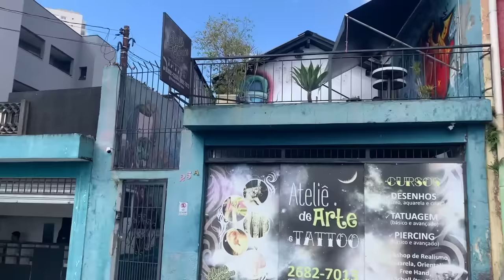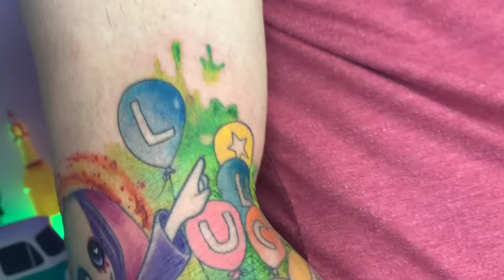VLOG | Cometi uma Loucura pela Luluca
Instagram da 3D Makers Brasil

Nesse vídeo, a Tia Lú e eu fomos fazer uma tatuagem em homenagem a Luluca, Será que ela gostou?